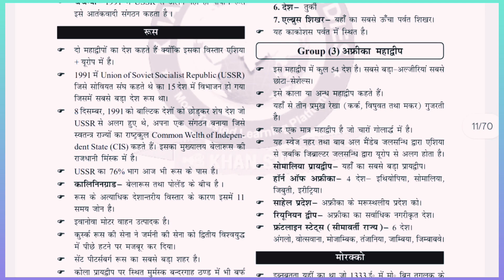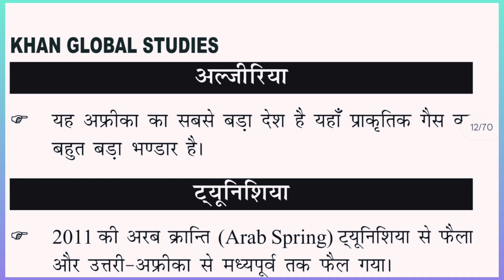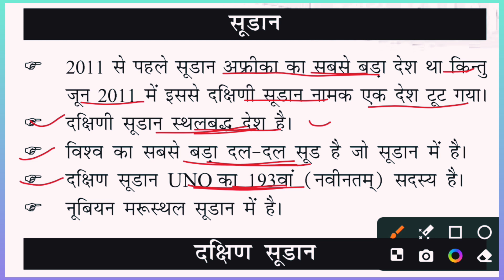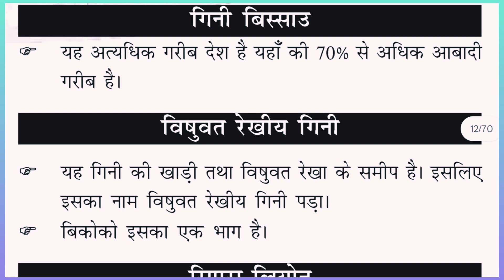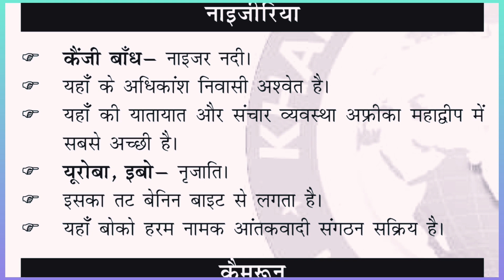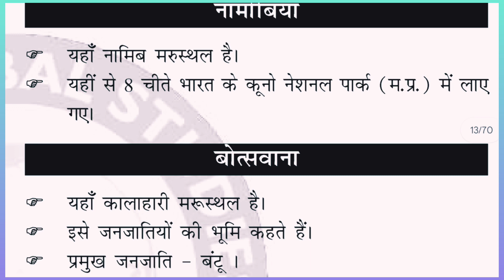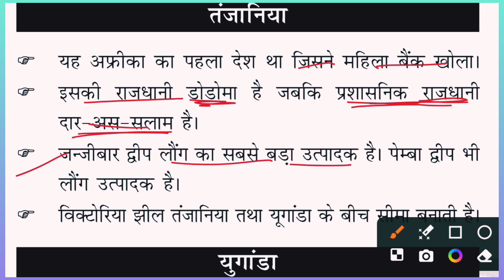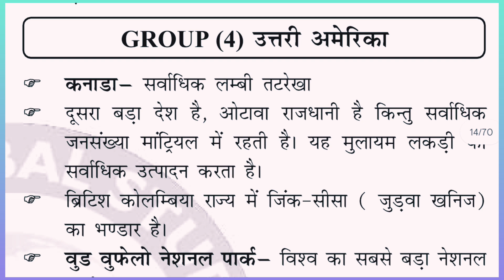World Map #03 | Africa Continent | All Competitive Exams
Teligram Channel Search Now :-
NAUHATTA TECH OFFICIAL
Bihar police new exam 2024
Bihar police exam 2024 admit Card
Bihar SI new exam pattern
Bihar daroga new exam pattern